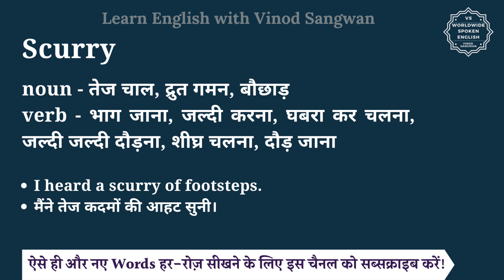Scurry meaning in Hindi | Scurry ka matlab kya hota hai | English vocabulary words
इस वीडियो में आप Scurry का हिंदी में मतलब समझेंगे और साथ में Scurry का pronunciation भी सीखेंगें यानि की आप Scurry के अर्थ के साथ साथ ये भी सीखेंगें की Scurry को कैसे बोले या Scurry को बोलने का सही तरीका क्या है |

तो बस एक मिनट में सीखिए Scurry को|
Let’s learn Hindi Meaning of Scurry in detail.

Scurry का हिंदी में अर्थ होता है
noun - तेज चाल, द्रुत गमन, बौछाड़
verb - भाग जाना, जल्दी करना, घबरा कर चलना, जल्दी जल्दी दौड़ना, शीघ्र चलना, दौड़ जाना

Scurry को इन उदाहरणों से और अच्छे से समझ सकते हैं
I heard a scurry of footsteps.
मैंने तेज कदमों की आहट सुनी।